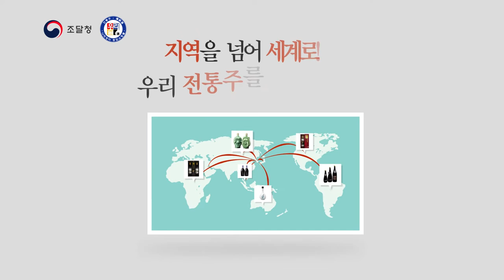설 명절, 조달청 전통주와 함께 하세요!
특별한 날이나 명절 선물용으로 전통주 구매를 활성화하여 끊기는 전통주 제조 명맥을 유지하고 지역 전통주 구매로 지역경제 활성화 기여